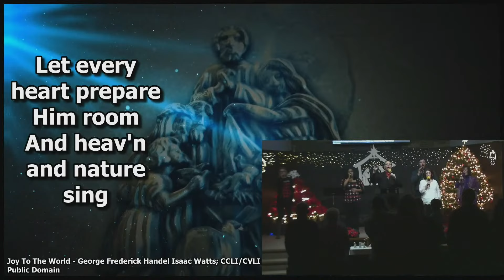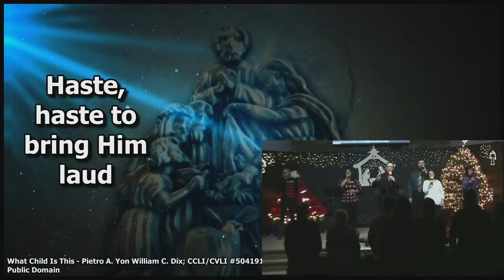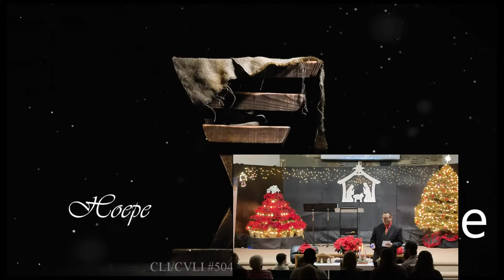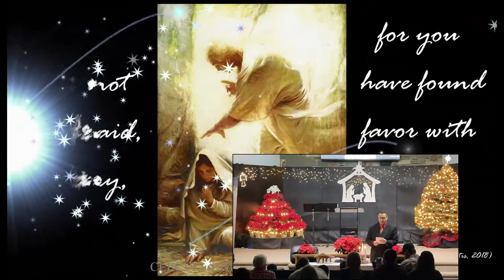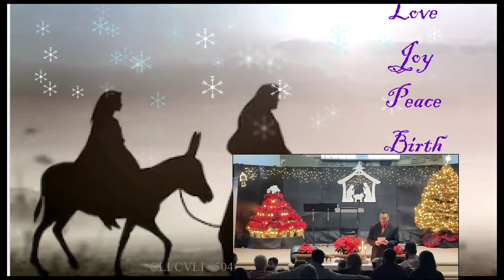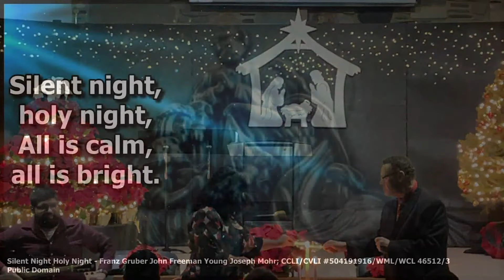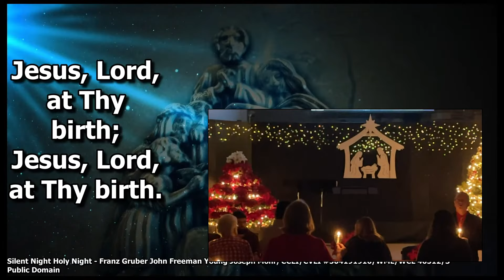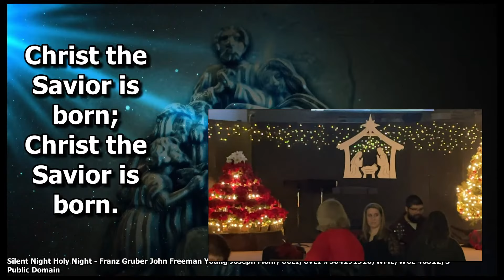Millerton Wesleyan Live Stream Christmas Eve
Thursday Dec 24th Christmas Eve